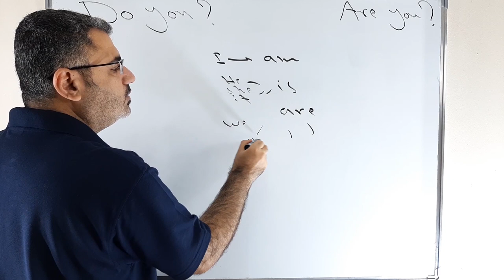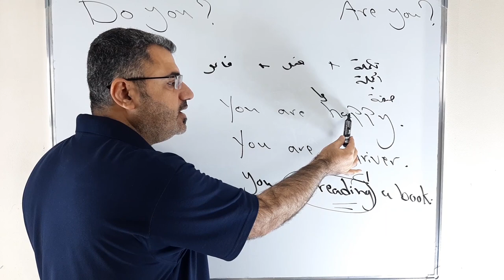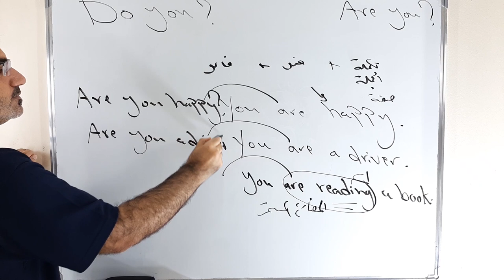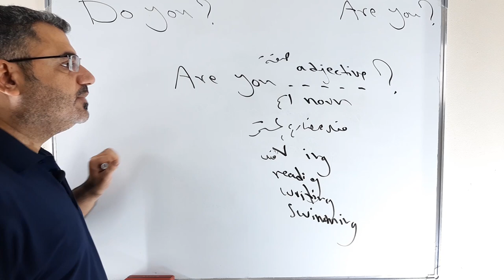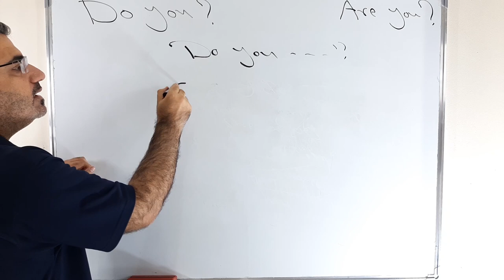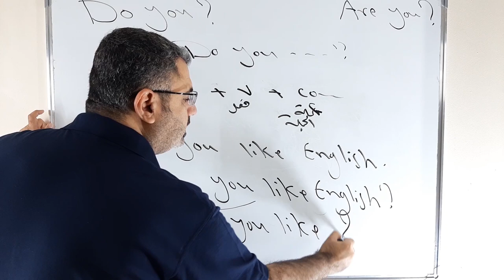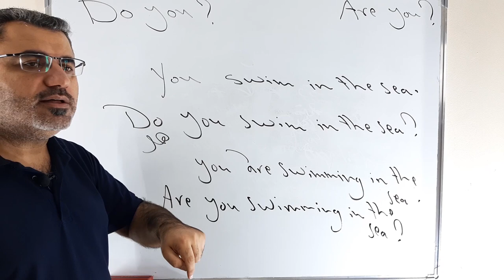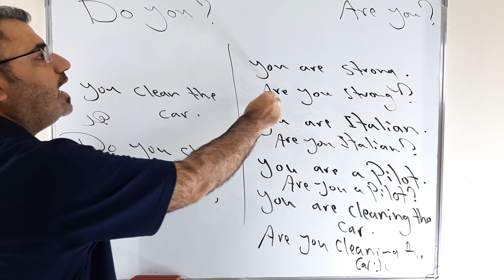متى استخدم ? do you ? are you عند السؤال في اللغة الانجليزية | using do you or are you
نتعلم  في هذا الفيديو استخدام واستعمال do you and are you مع امثلة مفصل وشرح بسيط بحيث تستطيع التفريق بينهم